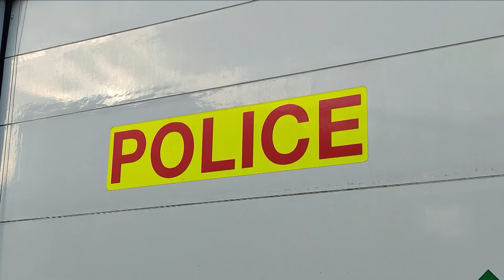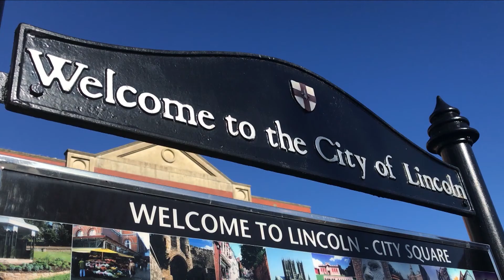LSJ News - 10/02/2020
Your latest news and sport with Andrew Norris and Aaron Mayhew.